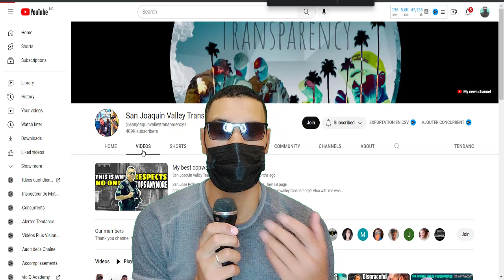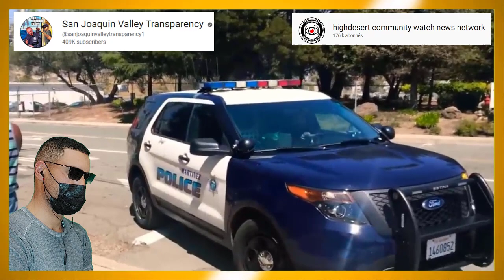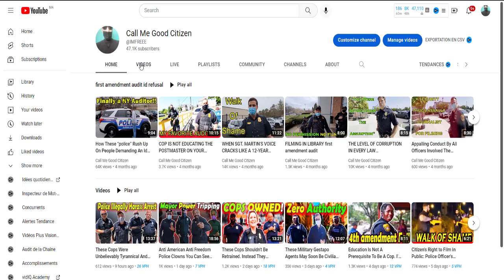This Cop Was Actually Respectful And Professional I Have Seen Much Worse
👉 Original Channel: @sanjoaquinvalleytransparency1
👉 Original Channel: @highdesertcommunitywatchnews